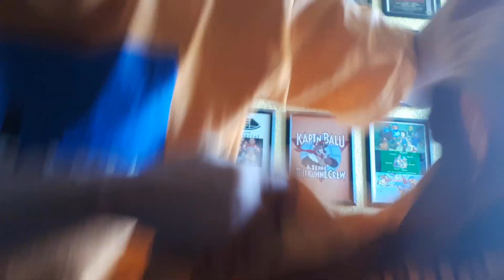Wichtige YouTube Kanal Info für Julie 2023